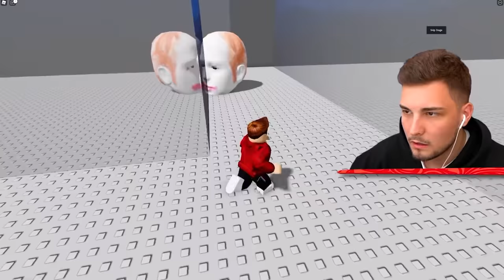TOP 5 BESTE ROBLOX SPIELE! (ENTKOMME RUNNING HEAD, KLONEN, SNAKEY, & MEHR!)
TOP 5 BESTE ROBLOX SPIELE! (ENTKOMME RUNNING HEAD, KLONEN, SNAKEY, & MEHR!) mit ohBrox 👊

👬 MEINE KANÄLE!